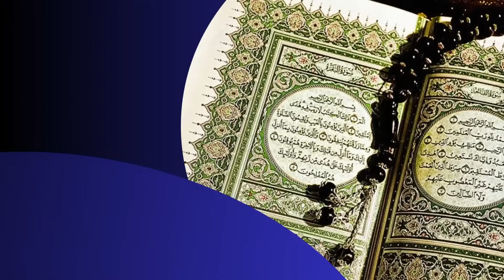DEG DEG Somaliland''DFS Ayaa Diiday Xoolihii Aan Sacuudiga Udhoofinjirnay''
This video is about DEG DEG Somaliland''DFS Ayaa Diiday Xoolihii Aan Sacuudiga Udhoofinjirnay''